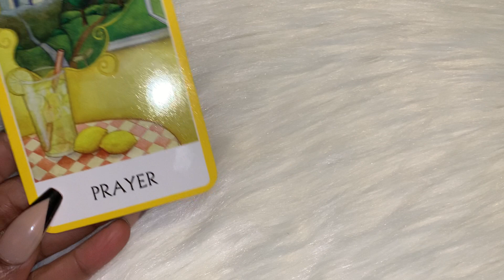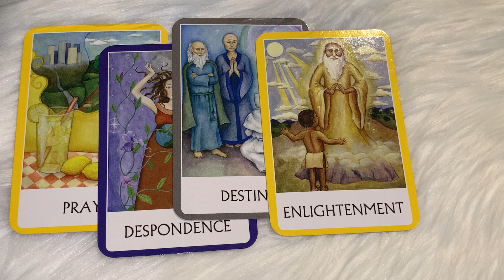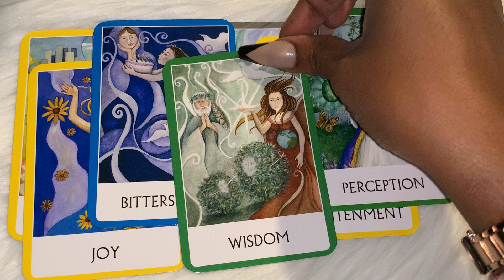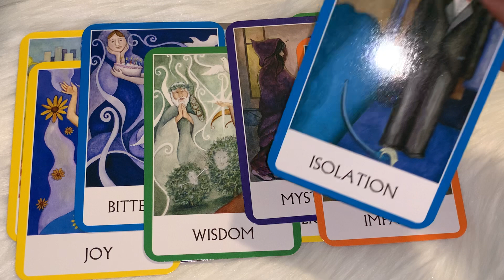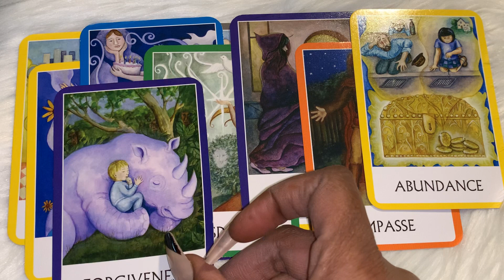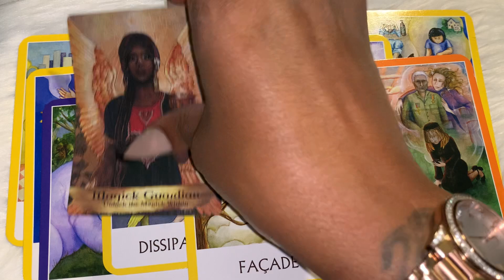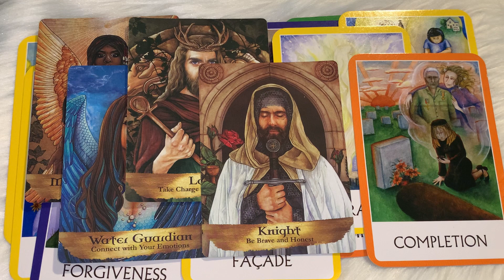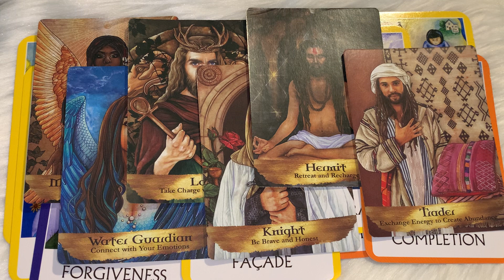🗣REINVENT YOURSELF 👣 THE FAVOR OF GOD IS OVER YOUR LIFE✨⭐️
ieKollection Astrology (Zodiac Readings)